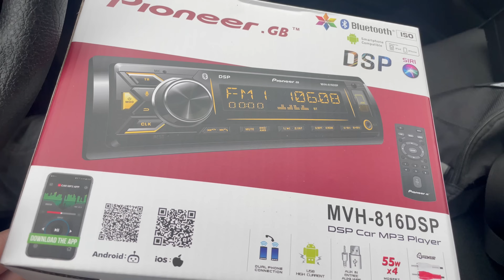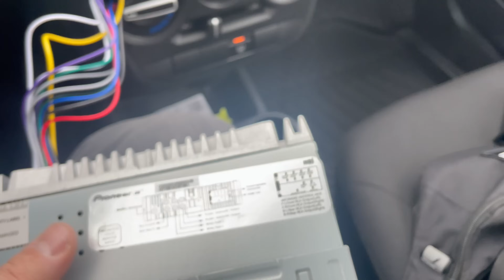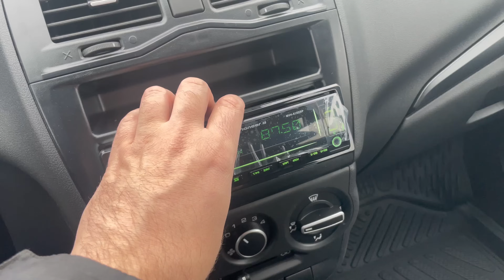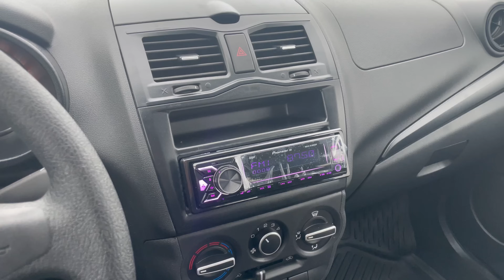Lada Granta первые улучшения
Начинаю "улучшать" свою Lada Granta